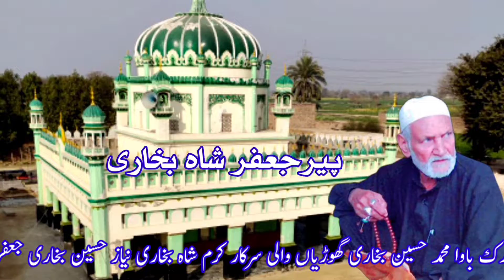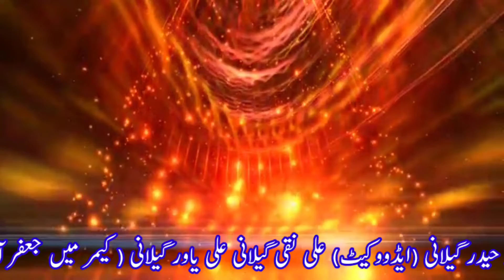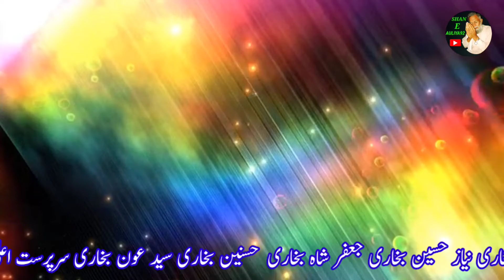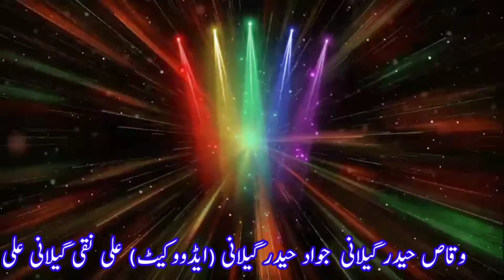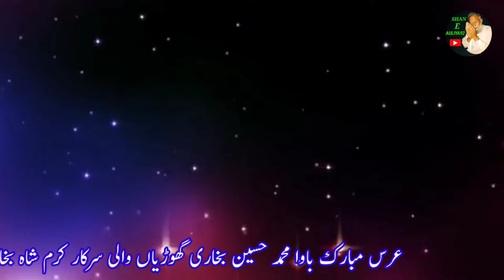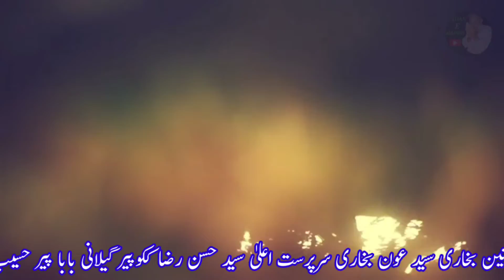New Kafi | Hasnain Shah Peer Hai Mear | Jaffa Aman | Kafi 2021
New Kafi
Hasnain Shah Peer Hai Mear
Jaffa Aman
Kafi 2021

عرس مبارک باوا محمد حسین بخاری گھوڑیاں والی سرکار سید حسنین بخاری آف گنوں شریف ساہیوال 58/5L

شاعر جعفر امن آف ساہیوال 58/5L

New kafi Syed hasnain Shah ki shan mein khubsurat andaz mein video Islamic punjabi mela kafi 2022. beautiful video punjabi kafi. best kafi. Dil ko sukun dene wala kafi.

Punjabirang Vlog punjabi video YouTube channel.

punjabirang Vlog